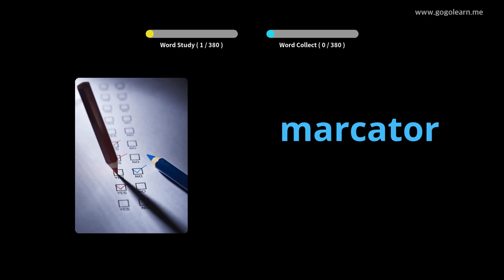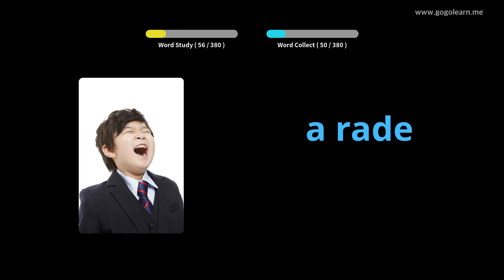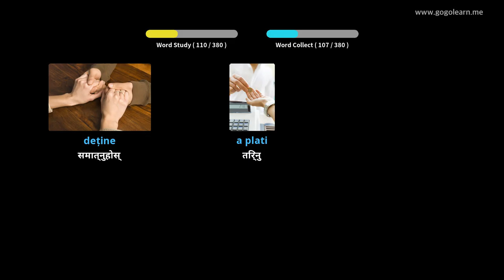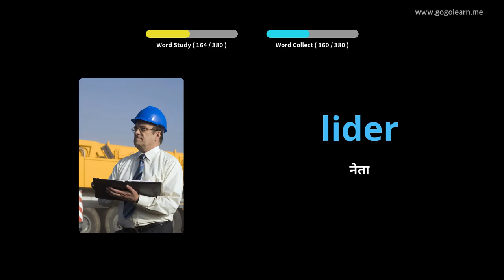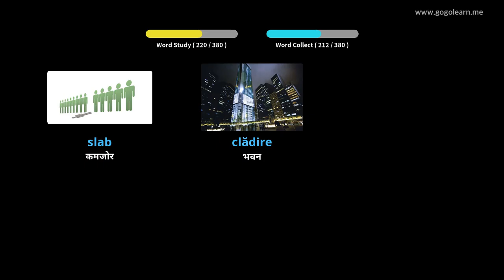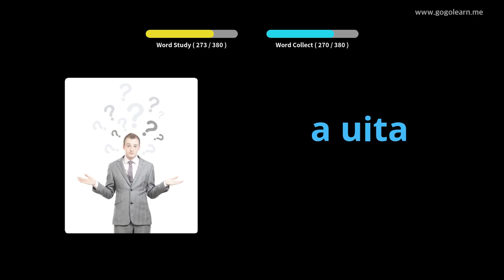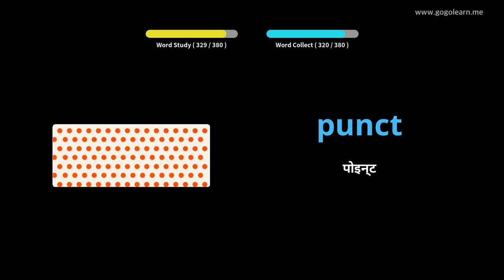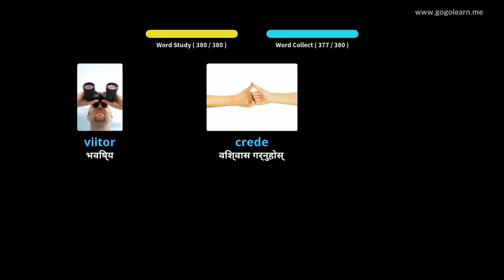रोमानियाली शब्दावली माध्यमिक विद्यालय १ | Golearn